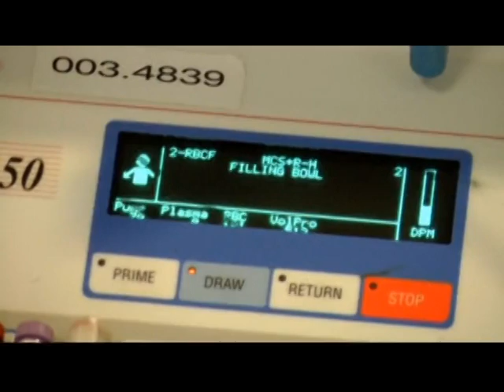Blood donations help during the holidays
Phoebe Putney Memorial Hospital and the American Red Cross came together to host a blood drive Thursday afternoon.The FOX 31 Newscast is Albany, Georgia's only 10PM local newscast. For more local stories around Southwest Georgia,